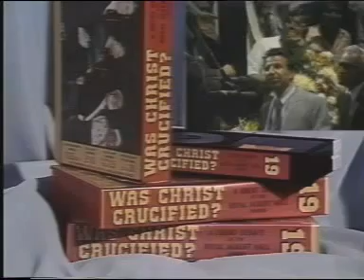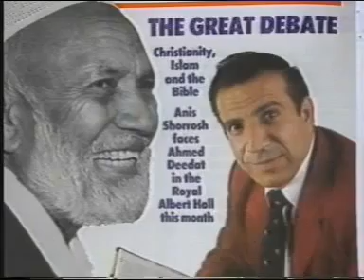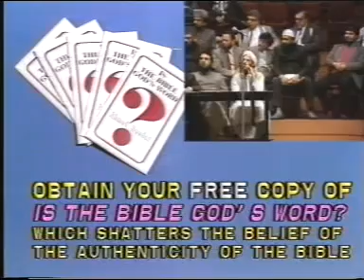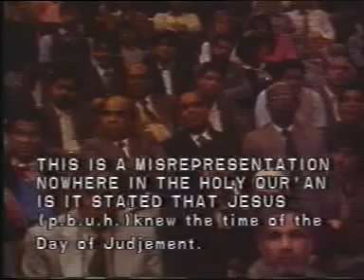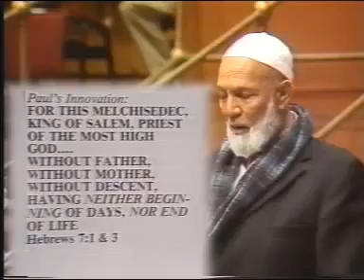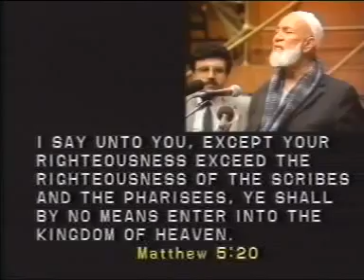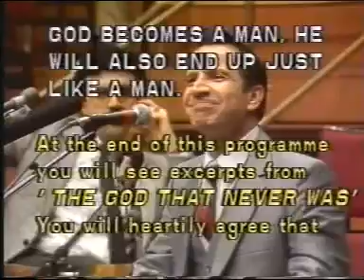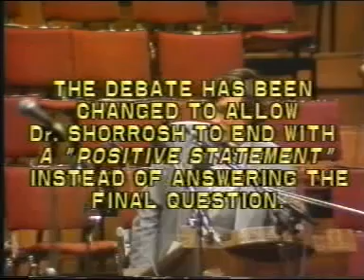Islamic Videos : Is Jesus God Debate Deedat vs Anis Shorrosh